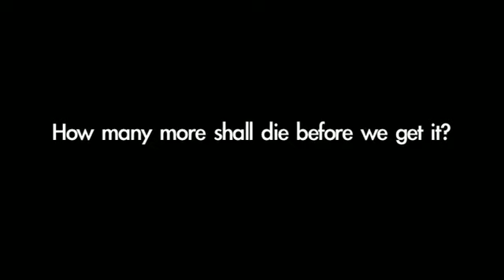STV Stop The Violence in Oakland Ca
The truth hurts. Check out the message in this short film co starring yours truely, Scid Howard III